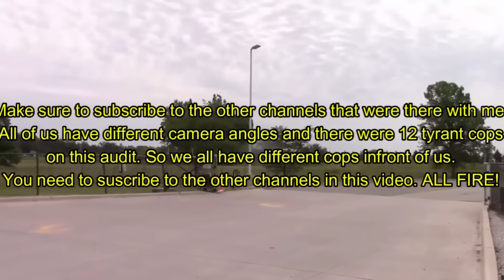🔴Witness The Piggy Parade! Cops Swarm As I Flex My Rights. 1st & 2nd amendment audit fail🔵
look at all the cops just for exercising my rights. It will blow your mind! They all got butt hurt on this one y'all. Here piggy piggy piggy
Watch out for these tyrants because they will jump on you for nothing. They all love to
glove up and slam you to the ground.

Part 1
Please help keep me on the road you can by donating. Thank you